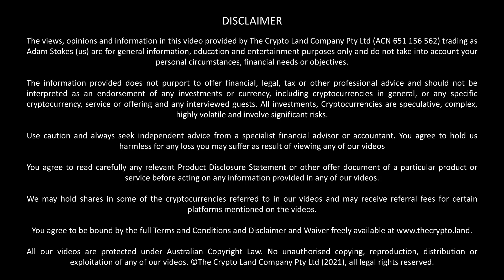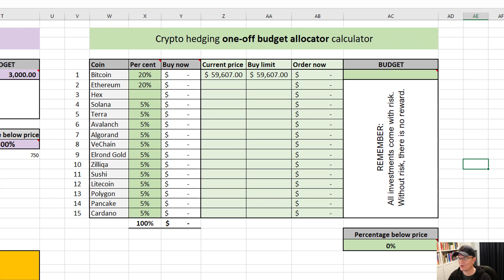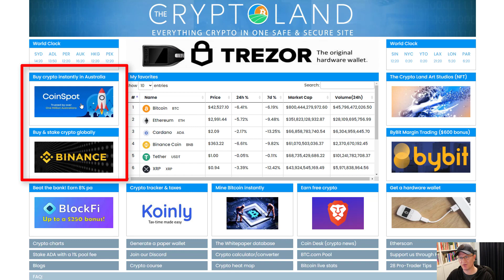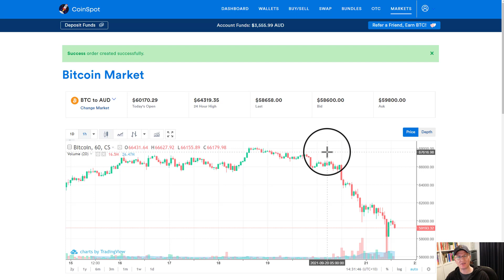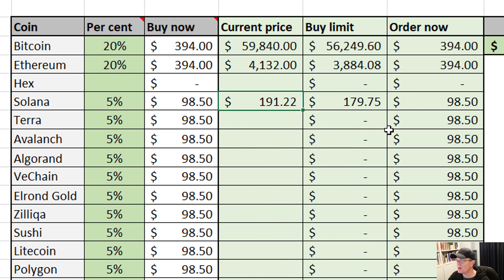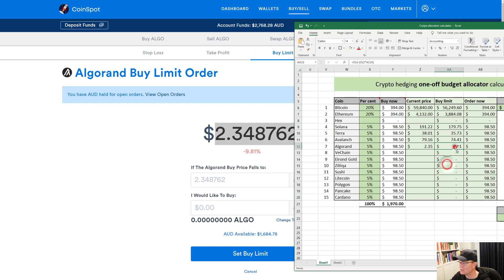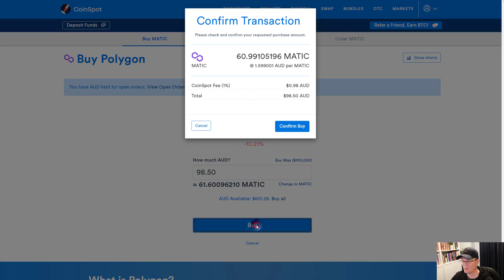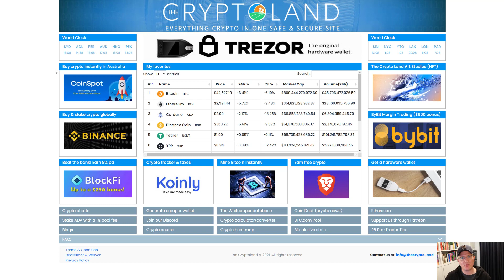CRYPTO PRICE DUMP - DON'T PANIC! Buy the dip and place buy limits instead!!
The crypto markets recently took a big dip over two days.  Many unnecessarily panicked and either dumped their holdings or shorted the market.  Both moves would have been a catastrophic error.  A different approach is to hedged your bets to reduce risk and increase your return.

Watch me buy the dip, place orders below and ultimately win this crypto battle.

or Litecoin to:
LVyfFWhirqLypoknL6a2PYmZ4UygKurvdu

or Ethereum to:
0xa7b574b07152e2c0882375fbf7721114c3328dd2

or